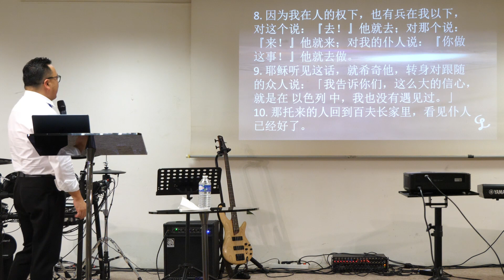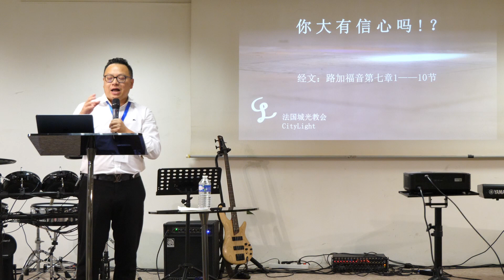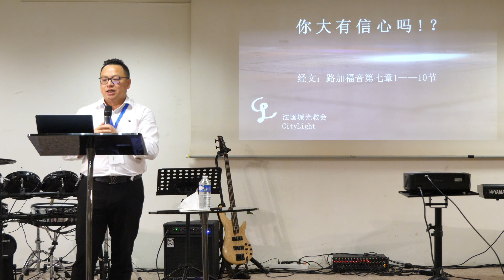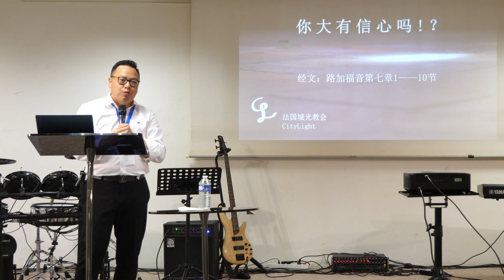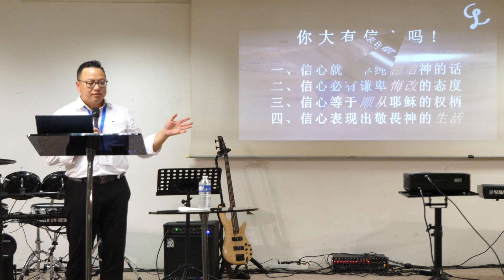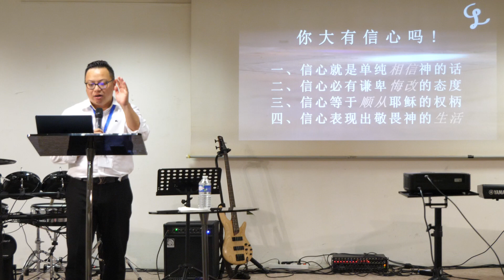你有大信心吗？｜蔡博忠传道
分享主题：《你有大信心吗？》
经文段落：路加福音第七章1-10节
内容大纲：
       一、信心就是单纯相信神的话
       二、信心必有谦卑悔改的态度
       三、信心等于顺从耶稣的权柄
       四、信心表现出敬畏神的生活

讲员：蔡博忠传道
投影：倪燕娣姐妹
摄影：杜晓枫姐妹
后期收音：颜鸣惠姐妹
封面：林安宁姐妹